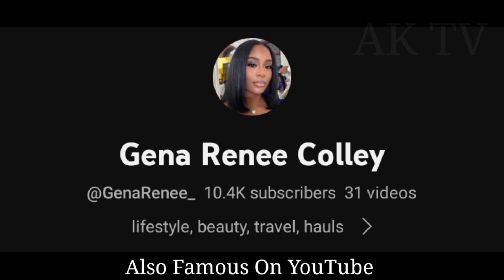Gena Colley VS Jania Meshell lifestyle (Kountry Wayne) Income, Biography, Comparison, Facts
Gena Colley And Jania Meshell lifestyle (Kountry Wayne) Income, Biography, Comparison, Facts